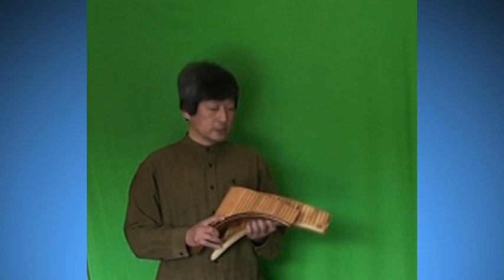海外の楽器(Occorso Swiss)との比較検証および管の削り方の実験 Pan flute Susumu Otsuka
海外の楽器(Occorso、スイス製)との比較検証、および管の削り方による音色の違いについての実験。
Comparative verification with overseas instruments (Occorso, Swiss), and experiments on the difference of tone by cuting the way of the tube.
ある方よりOccorso(スイス）の楽器の修理を依頼されたので、自分が製作する楽器との比較検証を行いました。色々興味深い結果が出ました。また、ひとつの管に対するいろいろな削り方の実験を行いました。一般的な常識や通念とは別の結果が出ました。楽器製作者および演奏者は各自自ら実験・検証すべきであることを示しました。

日本全国コンサート伺います。コンサートで使用しているものと同じ楽器を製作します。(尺八と同じ真竹製、大変優れた素材です。）レッスンは読売日本テレビ文化センター浦和および荻窪、または自宅(埼玉県新座市)で行っています。演奏のご依頼、楽器のことレッスンのことなどお気軽にご連絡ください。
都内ではギタルラ社（目白）において楽器を試奏出来ます。是非のぞいてみてください。ギタルラ社